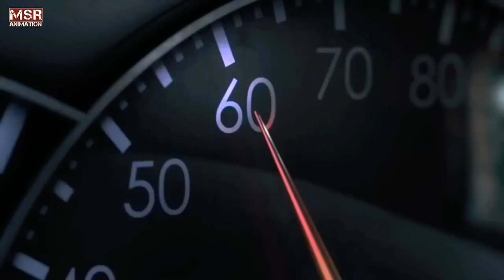Watch ONCE! Life is fragile Reduce speed motivational video 👍MUST WATCH!!!